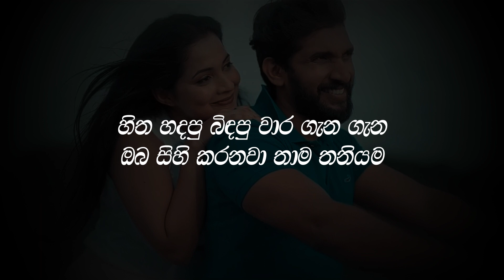Hitha hadapu bidapu (හිත හදපු බිදපු) - Denuwan Kasushaka || Lyrics video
♪ Song | Hitha Hadapu Bindapu
♪ Artist | @Denuwankaushaka
♪ Lyrics | Sathyajith Lakmal
♪ Melody | ​⁠​⁠@denuwankaushakamelodies
♪ Music | ​⁠​⁠ @Denuwankaushaka
♪ lyrics video by : @cracymusic